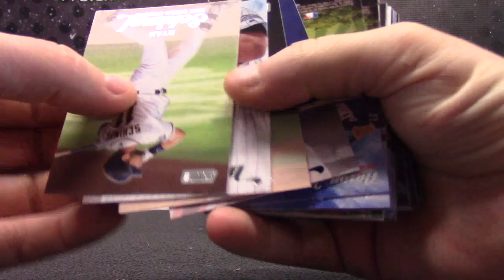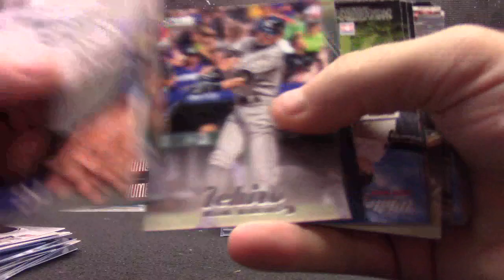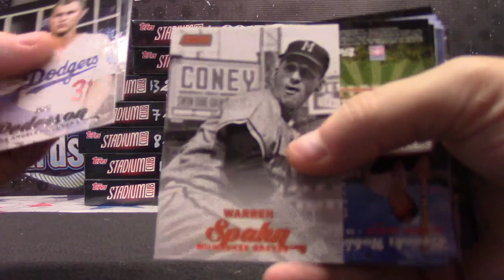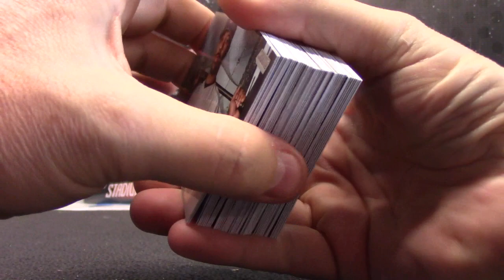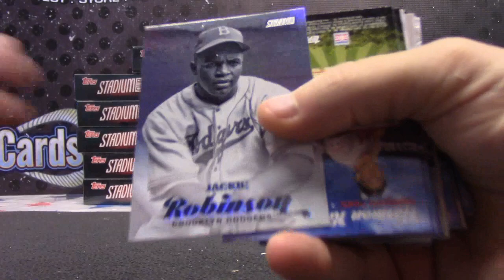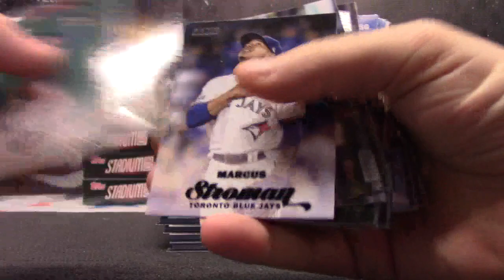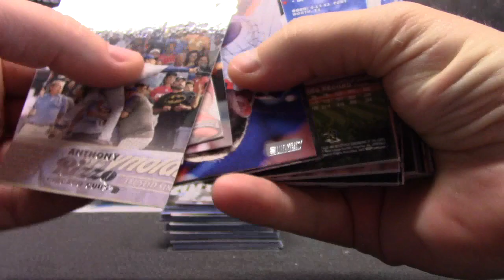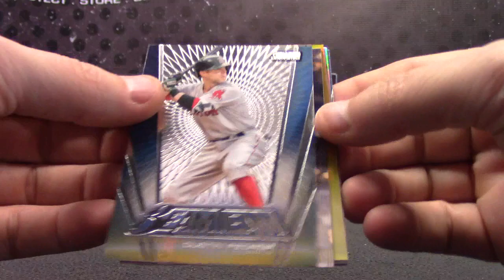Darrin O's 2017 Topps Stadium Club Baseball 3 Box Break